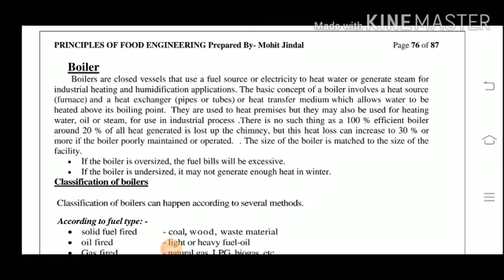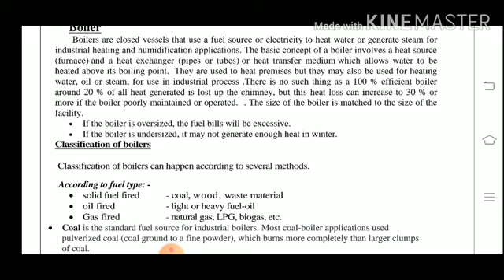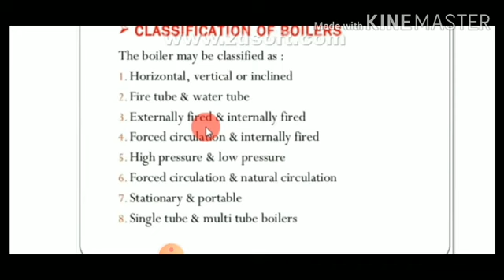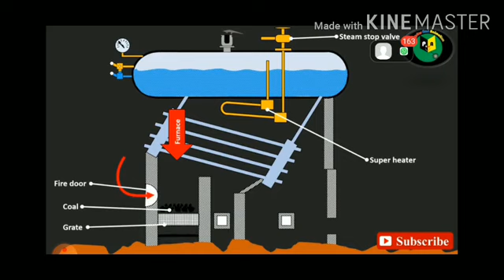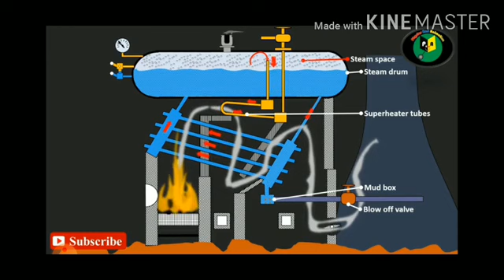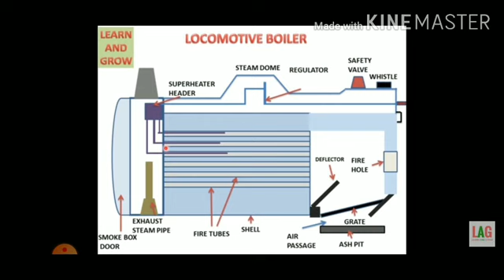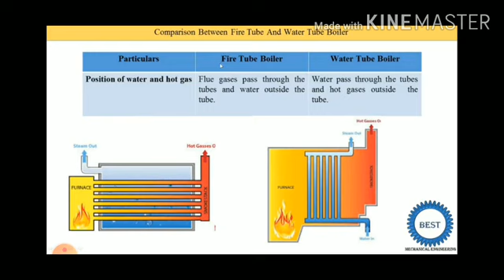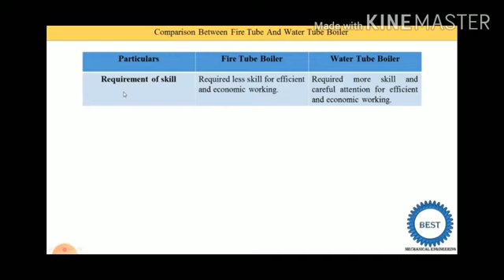LECTURE ON BOILER PART -1